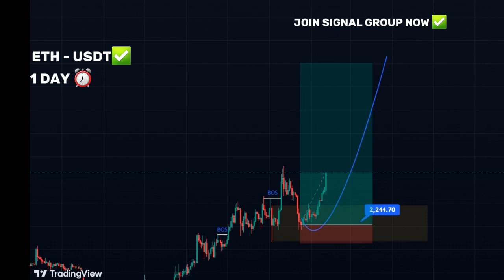Binance Future Trading Signal ( Ethereum ) 🟢🔴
binance trading signal
binance future trading
binance smc trick